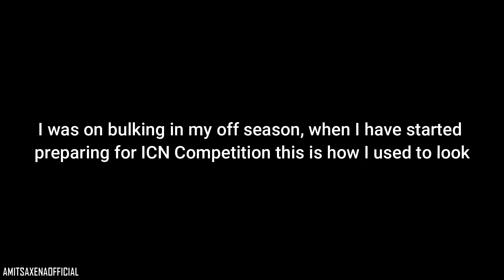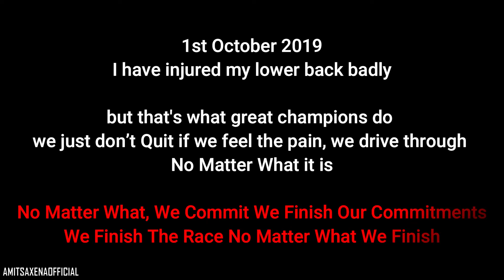Amit Saxena 90 Days Transformation 100% NATURAL (71 kg to 61.5 kg)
Hi Guys,

Feeling happy and proud to share that my transformation journey with you all,  my hard work, sacrifice, and dedication bagged me 3 Awards in ICN India Goa 2nd Dec 2019 which is an amazing platform for all the natural drug-free athletes both from India and international who competed.

Do watch this full video to see my complete transformation journey along with Stage performance at the end of the video.